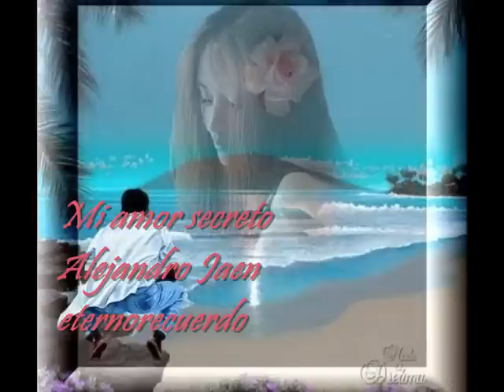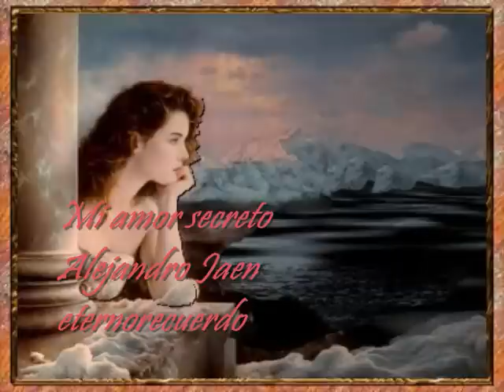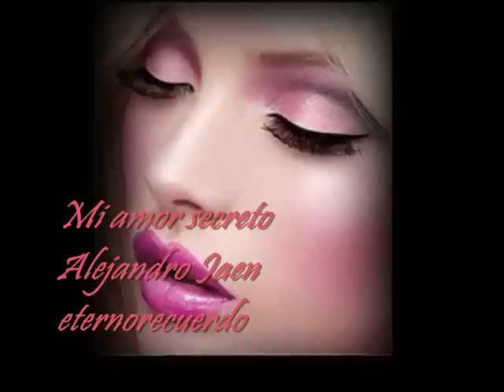Mi amor secreto - Alejandro Jaen.wmv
Dedicado a la gente q tiene su amor secreto.